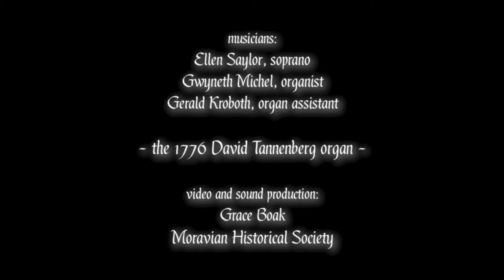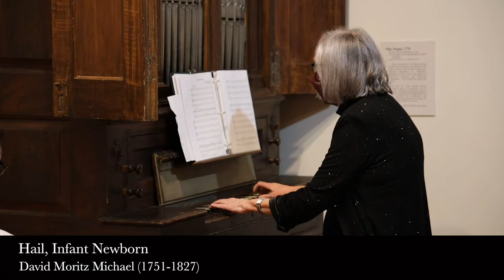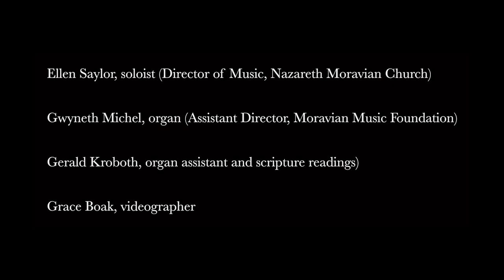Music from the Saal, Advent & Christmas, Moravian Historical Society & Moravian Music Foundation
Music from the Saal
of the historic Whitefield House (1740-43), Nazareth, PA, USA
Premiered on Wed. Dec. 16, 2020
a production of the Moravian Historical Society
Now, presented by the Moravian Music Foundation
musicians:
Ellen Saylor, soprano
Gwyneth Michel, organist
Gerald Kroboth, organ assistant
~ the 1776 David Tannenberg organ ~
video and sound production:Grace Boak
Moravian Historical Society